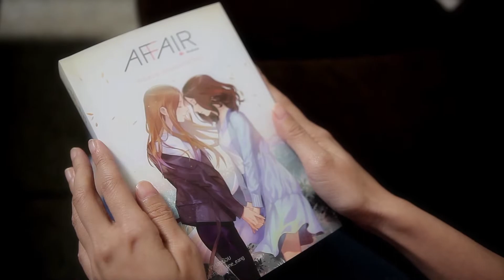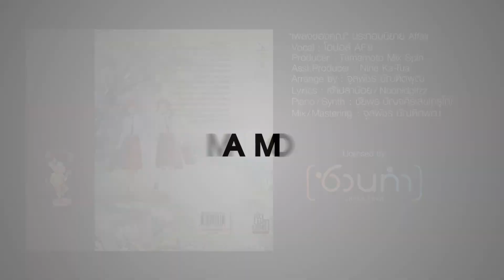เพลงของคุณ (Piano Version) - โอปอล์ AF9 ประกอบนิยาย Affair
บทเพลงจากนิยายเรื่อง Affair แต่งโดย เจ้าปลาน้อย ถูกนำมาเรียบเรียงคำร้อง และเนรมิตรดนตรีขึ้นมาให้แฟนๆ  อิน ฟิน จริงๆ
สนใจอยากอ่านนิยาย Affair ช่องทางนี้เลย